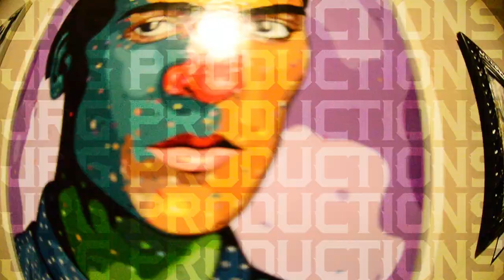Gangsters and Geniuses art show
Senior Woodgrain James Presents
Location : Rare Form 793 J St San Diego , CA